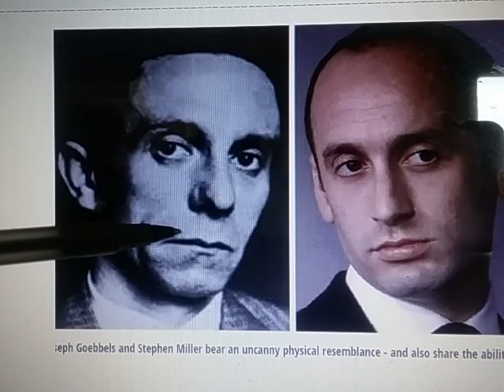NAZI --There is a Nazi in the Administration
SAVE THE PLANET - Its the only planet with Coffee and Chocolate on it.  Also, save me and my channel.  I feel like a tap dancer with two left feet because of my scratchy voice.  But I love astrology.

RELATIONSHIPS:  If you would like an Astrology or Tarot
 chart reading RE Relationships

You tube like this. or this